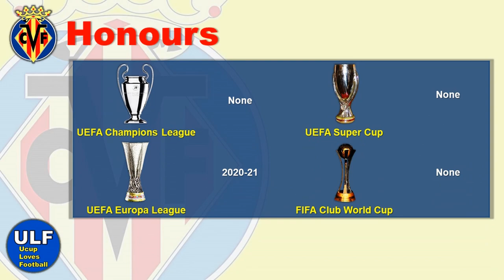Villarreal CF - Official Squad and Profile - 2021-2022 Season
Skuad resmi Villarreal CF untuk menjalani musim kompetisi 2021/2022 setelah jendela transfer musim panas tahun 2021 ditutup pada tanggal 31 Agustus 2021 kemarin. Total 25 pemain didaftarkan sebagai anggota tim pertama Villarreal CF untuk menjalani musim kompetisi 2021/2022 oleh kepala pelatih Villarreal CF, Unai Emery dengan estimasi nilai skuad Villarreal CF (Villarreal CF Squad Value) sebesar 333,9 Juta Euro. Berikut ini adalah daftar pemain Villarreal CF untuk musim kompetisi 2021/2022:

GOALKEEPER
1 Sergio Asenjo
13 Gerónimo Rulli

DEFENDER
2 Mario Gaspar (captain)
3 Raúl Albiol (third captain)
4 Pau Torres
8 Juan Foyth
12 Pervis Estupiñán
18 Alberto Moreno
20 Rubén Peña
22 Aïssa Mandi
24 Alfonso Pedraza
25 Serge Aurier

MIDFIELDER
5 Dani Parejo
6 Étienne Capoue
10 Vicente Iborra (vice-captain)
14 Manu Trigueros (fourth captain)
19 Francis Coquelin

FORWARD
7 Gerard Moreno
9 Paco Alcácer
11 Samuel Chukwueze
15 Arnaut Danjuma
16 Boulaye Dia
17 Dani Raba
21 Yeremi Pino
23 Moi Gómez

HEAD COACH
Unai Emery

Note:
Data dalam video ini berdasarkan update terakhir dari pertandingan Villarreal CF menghadapi Manchester United F.C. dalam kompetisi Liga Champions musim 2021/2022 (UEFA Champions League 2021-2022 season) pada tanggal 23 November 2021.